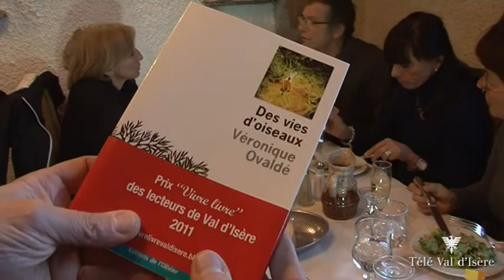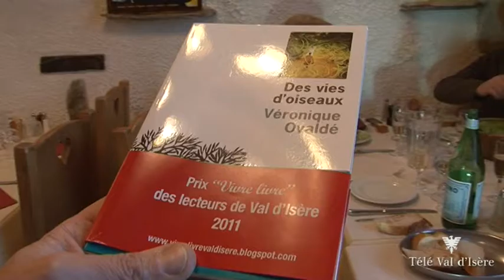Prix littéraires - Val d'Isère - 2011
Prix littéraires remis par l'association Vivre Livres de Val d'Isère